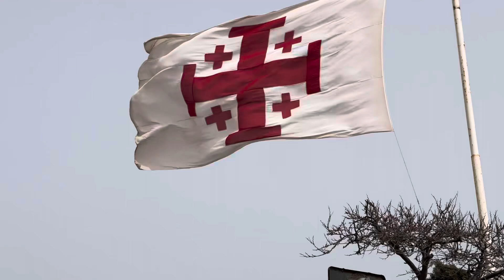Holiday time Malta